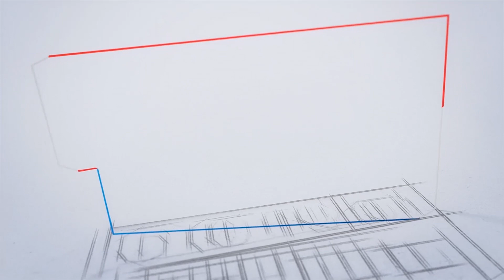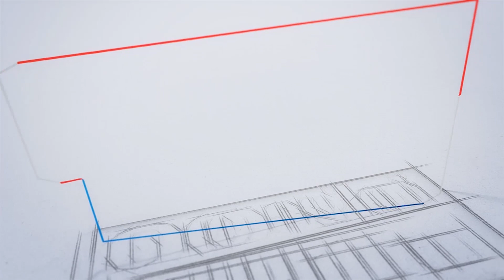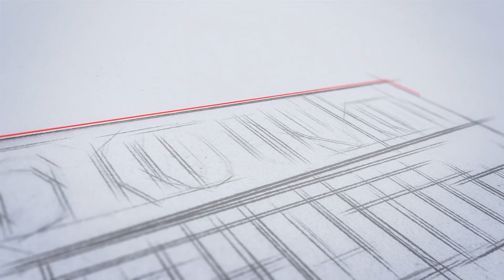UAE യുഎഇ തൊഴില്‍ വിസകള്‍ പുനരാരംഭിക്കും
നാഷണല്‍ എമര്‍ജന്‍സി ക്രൈസിസ് ആന്റ് ഡിസാസ്റ്റേഴ്‌സ് മാനേജ്‌മെന്റ് അതോറിറ്റിയുമായി സഹകരിച്ചായിരിക്കും നടപടികള്‍. പി.സി.ആര്‍ പരിശോധന ഉള്‍പ്പെടെയുള്ള നിയന്ത്രണങ്ങളും പാലിക്കണമെന്ന് നിര്‍ദേശമുണ്ട്. സാധുതയുള്ള താമസ വിസയുള്ളവര്‍ക്ക് ഇപ്പോള്‍ ഏത് രാജ്യത്തുനിന്നും യുഎഇയിലേക്ക് മടങ്ങിവരാം. രാജ്യത്തെത്തുന്നവര്‍ ആവശ്യമെങ്കില്‍ ക്വാറന്റീനില്‍ കഴിയേണ്ടിവരും. നിയമവിധേയമായ വിസയുള്ള എല്ലാ രാഷ്ട്രങ്ങളിലെ വീട്ടുജോലിക്കാര്‍ക്കും രാജ്യത്തെത്താമെന്നും സര്‍ക്കാര്‍ വ്യക്തമാക്കി